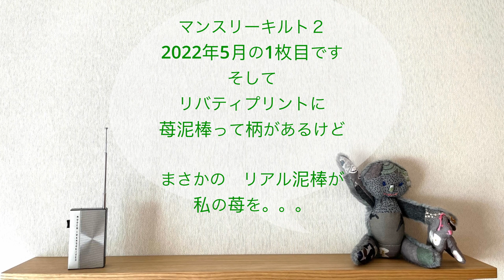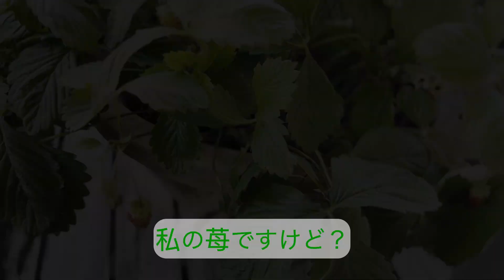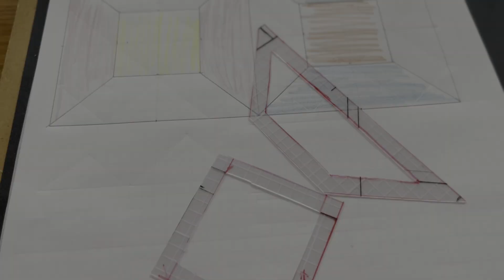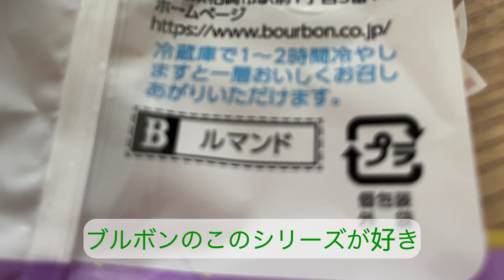[マンスリーキルト2とリアルいちご泥棒とのバトル] 早朝バトル｜リバティプリント｜はじめてのマンスリーキルト｜quilt2022-05|patchworkquiltmaking|鳥は朝５時に鳴く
vol.32 マンスリーキルト２とリアルいちご泥棒とのバトル patch work quilt making.
シガツノニワ　[パンとおかしと布くらし]　へようこそ
　　ari's journal | Stay home channel | in my life
こんにちは
シガツノニワのariです。
土曜日の朝時間
今週もお会いできました。

いつも見てくださって

動画の配信予定
毎週　土曜日　朝10時　パン　おかし　布　のどれかをUP

ミナからのハギレセットを詳しくご紹介

ミナのハギレでぬいぐるみ

小さい袋をミナのハギレでパッチワーク

information
シガツノニワについて
動画の内容
など　詳しくは概要をクリックしてください

©️シガツノニワ